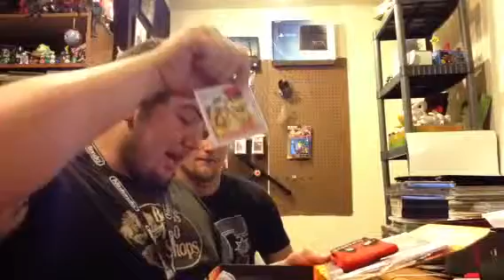First Loot Crate Unboxing -July villains deadpool joker